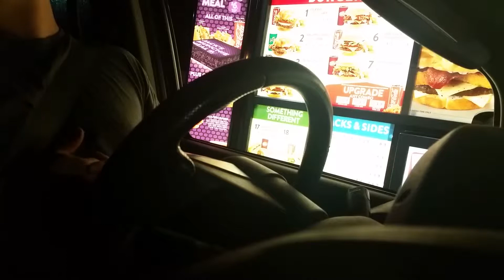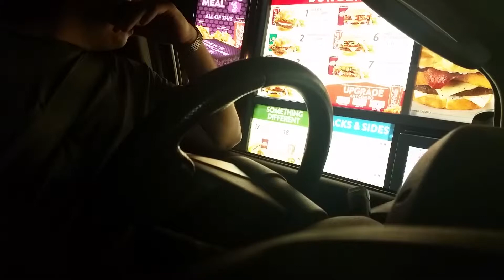The drive thru experience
The process of a drive-thru order. Some comedy involved for entertainment. Watch the set up continuing this video were we get approached by the junior Jack strangler.